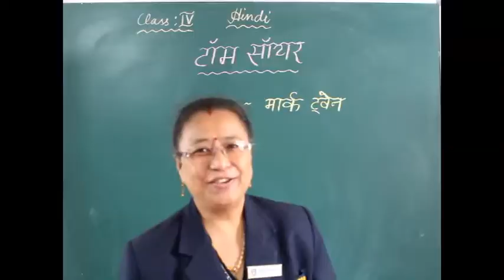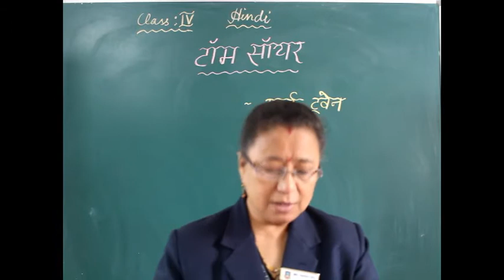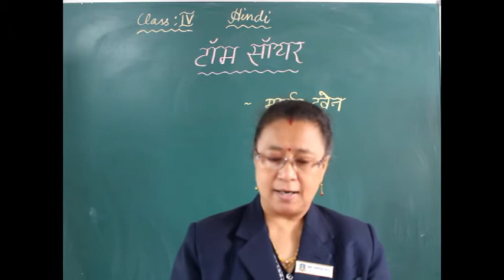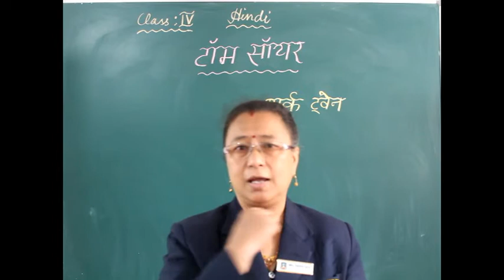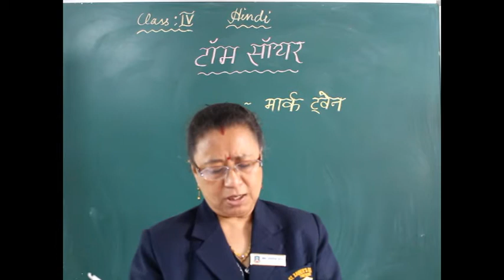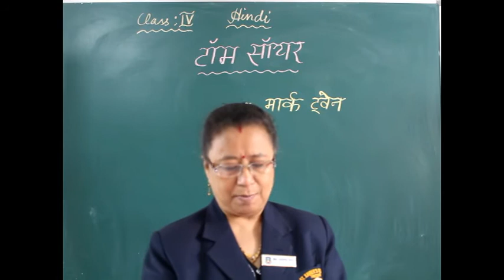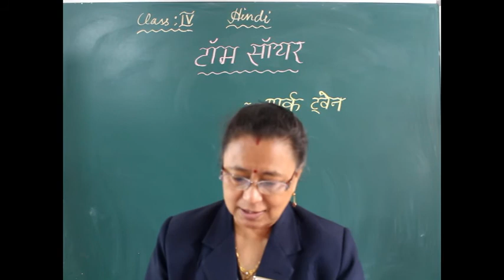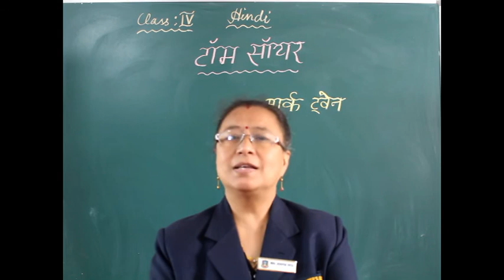Class 4 Hindi Tom Sayar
M/s Jennifer Kevin Osta